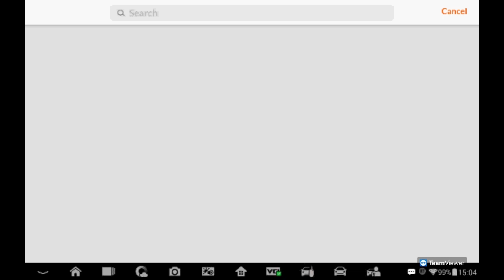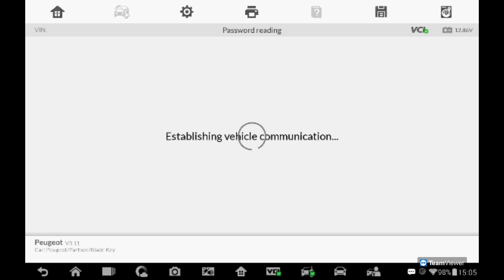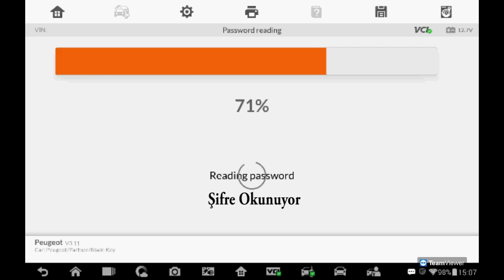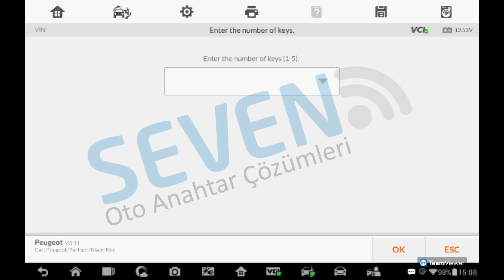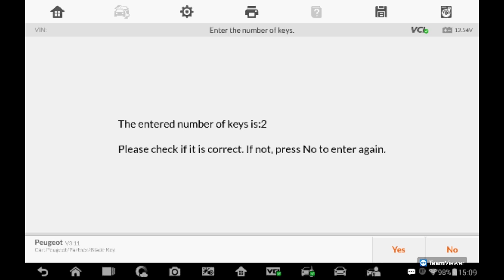AUTEL PEUGEOT PARTNER 2011 Kumandalı Yedek Anahtar Programlama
AUTEL IM608 ile PEUGEOT PARTNER 2011 Kumandalı Yedek Anahtar Programlama
Autel Cihazları Hakkınada Bilgi Almak için ;